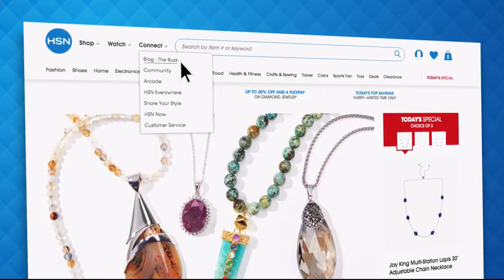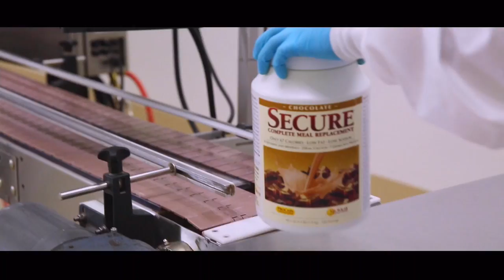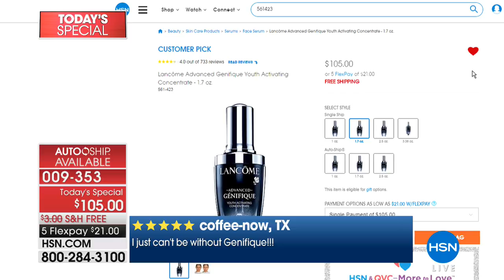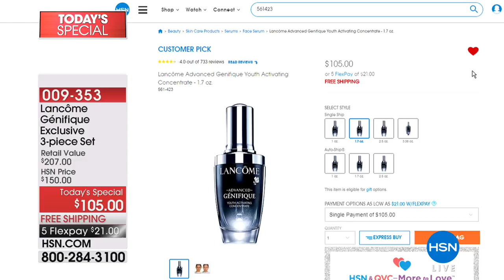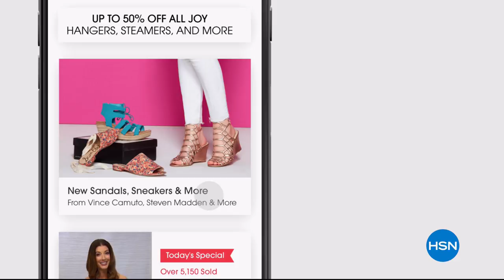HSN | Favorites for Her 06.16.2018 - 10 AM